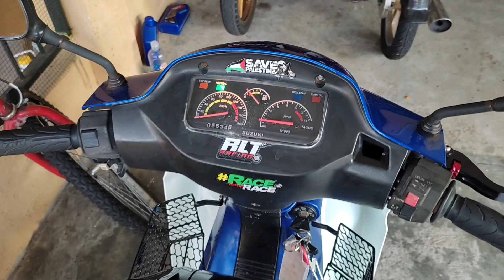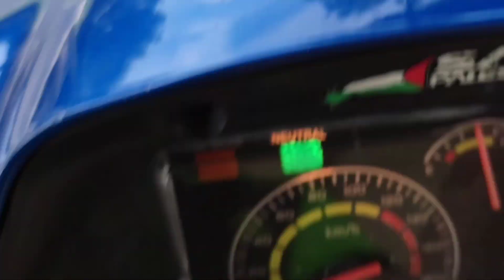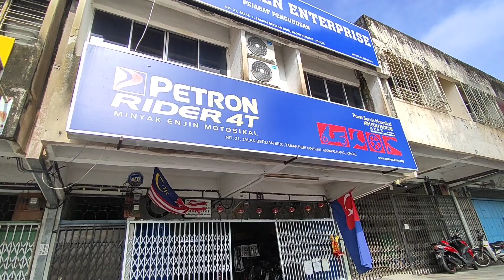Trip skru ekzos si Aisyah out......Tukar sproket lagi....🤦🤦🤦🤦aisyah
Trip skru ekzos si Aisyah out. Tukar sproket lagi.